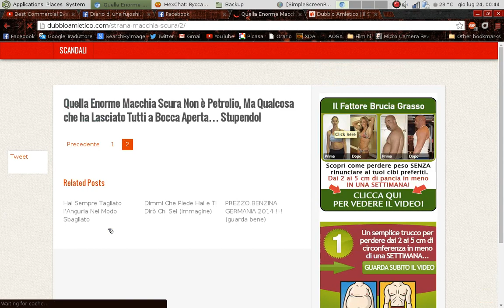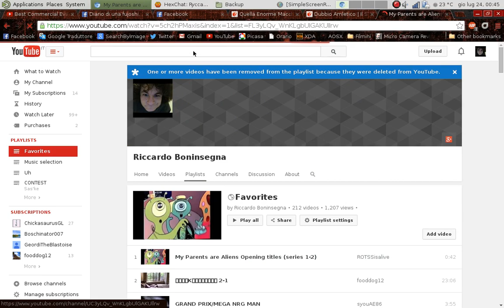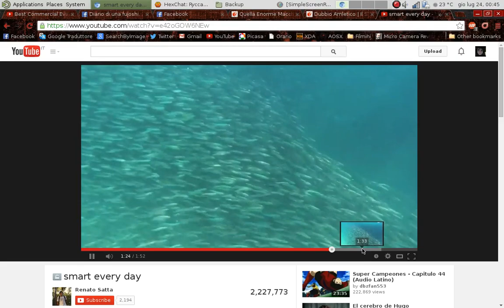"Truffa" Facebook: Dubbio Amletico - la macchia scura che non è petrolio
Non facevo video di questo genere da più del giorno quando rifeci il canale, ma questo genere di trucco per attirare visite esiste ancora...